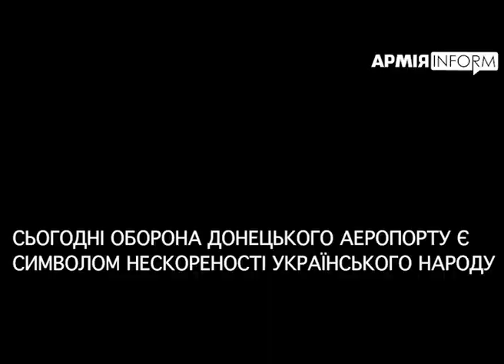Донецький аеропорт. Пам'ятаємо...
Бої за Донецький аеропорт – одні з найзапекліших у війні на сході України – тривали з травня 2014-го до 22 січня 2015 року. 242 дні українські військові, добровольці, медики й волонтери протистояли навалі російсько-окупаційних військ і проросійським бойовикам, затято відстоюючи рідну землю. Звитяжна оборона летовища стала символом незламності та бойового духу нашого війська, а захисники терміналів отримали почесне ймення «кіборги».